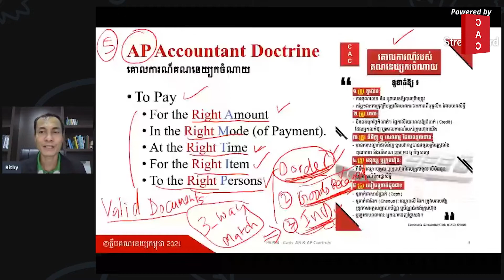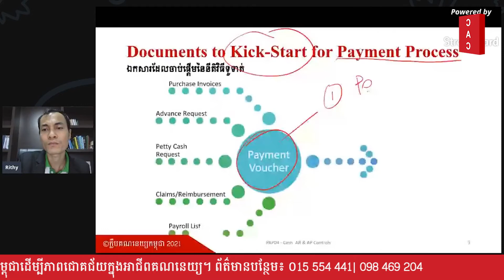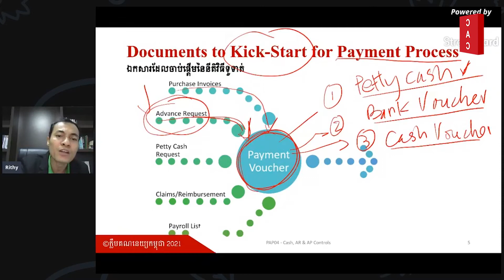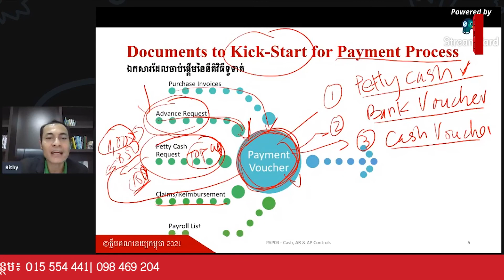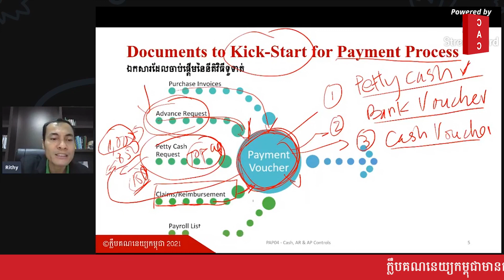CAC FB LIVE WEEK #16 - ឯកសារដែលចាប់ផ្តើមនៃនីតិវិធីទូទាត់ | EP. 02